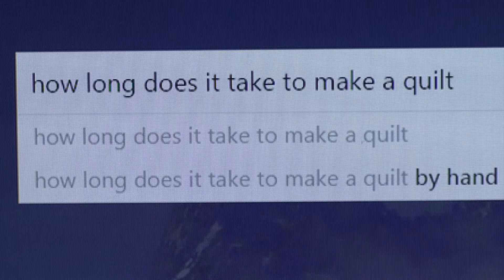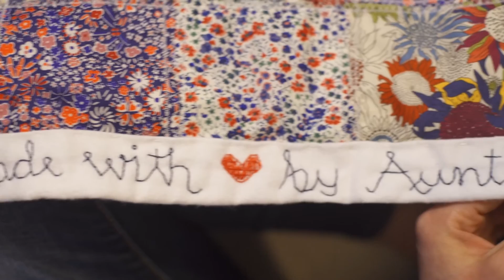Something new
You know all those things you’ve always wanted to do?  You should go do them.